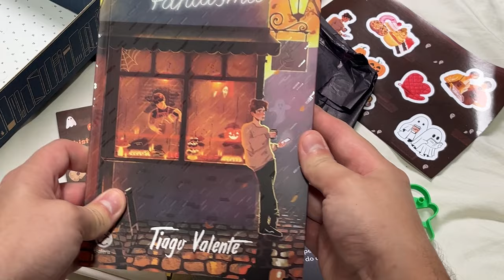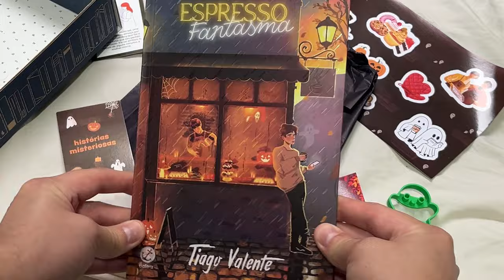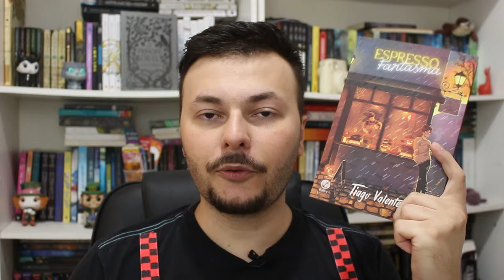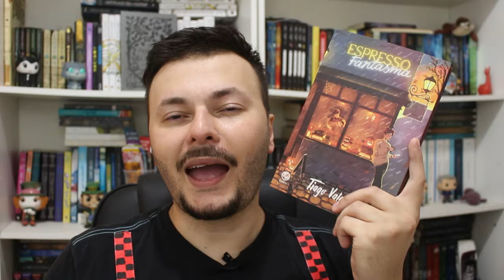ESPRESSO FANTASMA: o cozy mystery do booktoker Tiago Valente é bom? | Edu Luckyficious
Neste vídeo eu falo do lançamento Espresso Fantasma, primeiro livro do tiktoker/booktoker Tiago Valente, lançado pela editora Galera Record.
Espresso Fantasma é um cozy mystery que se passa em uma cafeteria inspirada em filmes de terror. Desde o ambiente até os doces que são vendidos nessa cafeteria, trazem essa temática.
O plot do livro aborda desaparecimentos de pessoas da comunidade LGBTQIAPN+ que podem ou não estar ligados aos clientes do Espresso Fantasma. O protagonista Renan começa a investigar esses fenômenos para descobrir se são crimes.
O livro é cheio de representatividades, contado com uma narrativa fluida e uma ótima escrita pelo autor.
No vídeo dou minha opinião em formato de resenha sobre o que achei da leitura e se vale a pena ler o livro do booktoker.